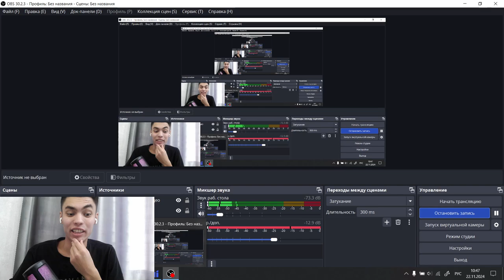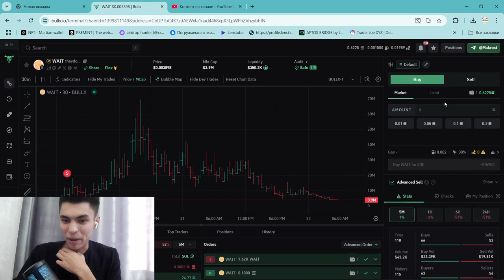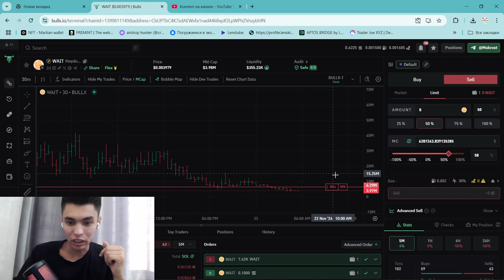BULL X ДУШЕВНЫЙ ОБЗОР СОЛАНА БОТА ДЛЯ ПОКУПКИ МЕМКОЙНОВ ДЛЯ НОВИЧКОВ